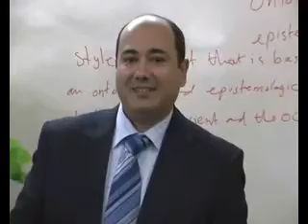Da'wa Lecture Four ( 5 of 6 )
This is the fourth lecture of the Da'wa course taught at the Islamic Sciences and Studies Institute. The Course is taught by Dr. Mahmoud Kastawy, an Azhr University professor.